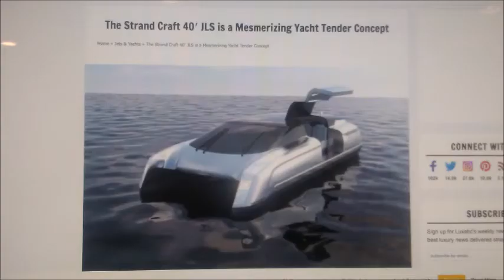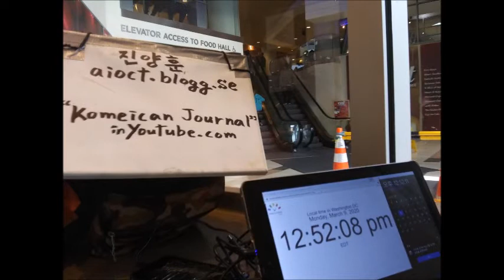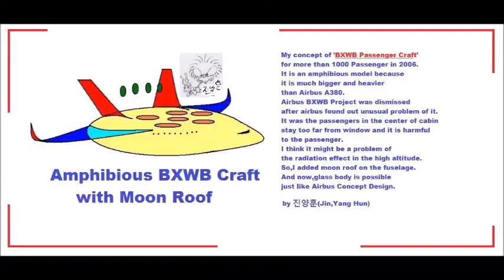My Mar 08,09 2020 Slideshow 3